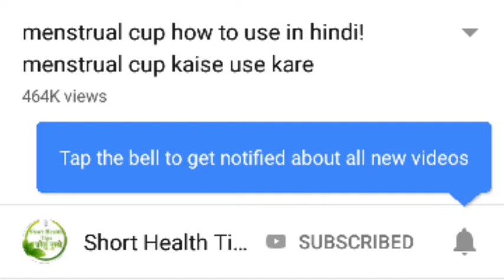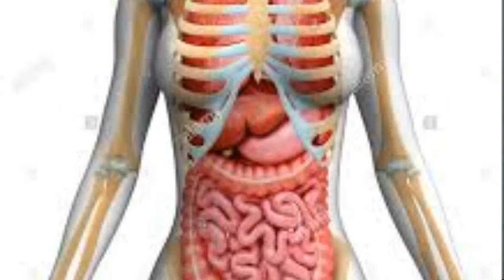Safi ke fayde| safi kaise piye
hello viewers, I am here with natural beauty hacks, beauty tips, hair care, hairstyles, skin care, makeup, beauty, style, fitness, lifestyle, Shopping hacks and fashion videos platform for everyone. For your all problems one solution Shopping and makeup hacks Tune in daily for the latest and trendy makeup tips, healthcare, fashion ideas, haircare, skincare, daily life hacks, interesting DIY videos and much more.  I share here my easy to use Hair care, skin care, & some awesome tips & tricks for all .you can use all describe methods and can see the difference. All packs and tips used in my videos, tips that I love using. I only share hacks which I would recommend to my nearest and dearest.  Please always remember, that products that work for me, may not work for you so always try and either get a sample or test them out before buying if you are unsure